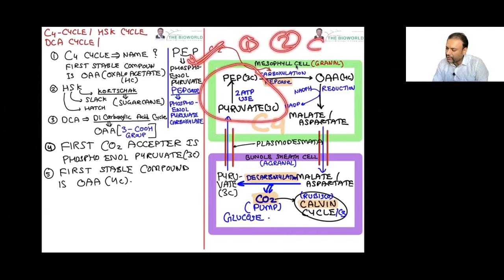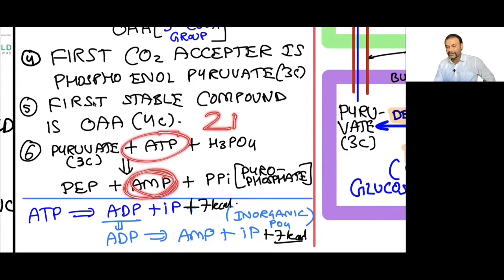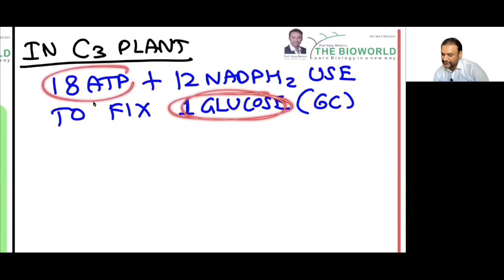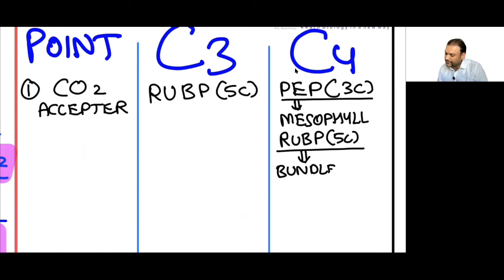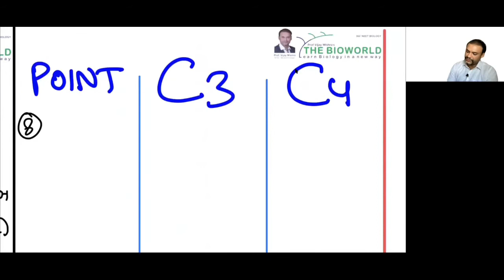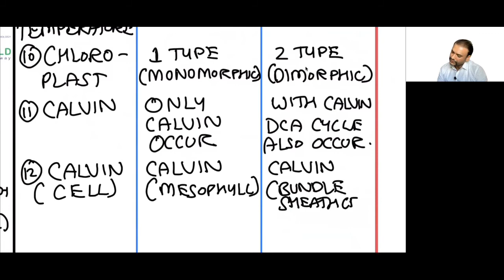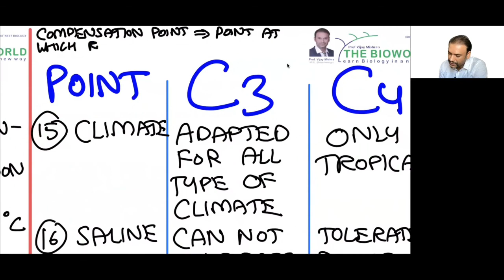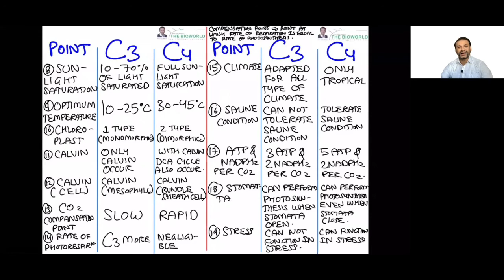V 12 II CALVIN vs HSK CYCLE II NCERT II NEET II CHAPTER 13 II PHOTOSYNTHESIS II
Hello friends, in this video we will discuss the difference between the C-3 and C-4 plants.